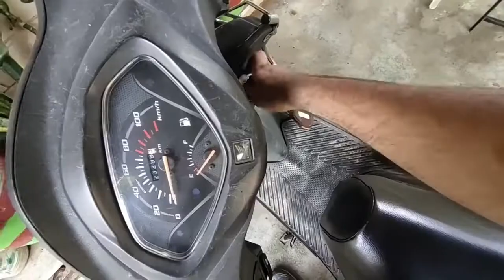GADI WALA NE THOK DI This happened after my LAW EXAM - Aryan Kataria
- Aryan Kataria "ACCIDENT IN ROHTAK?" WATCH this vlog about WHAT happened after BA LLB LAW EXAM IN CHOTU RAM LAW COLLEGE ROHTAK MDU, a lot of things happened which I video diaries and showed in this video hope so you guys will enjoy please subscribe! I would love to see some support!

and bc tuna sahi ma ya padha wah bc...